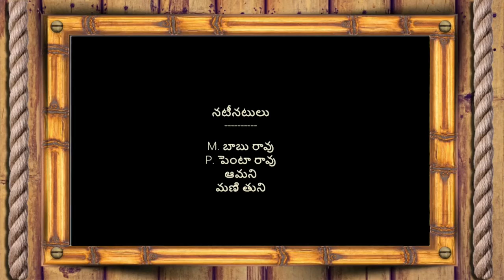navvula sandadi new comedy episode